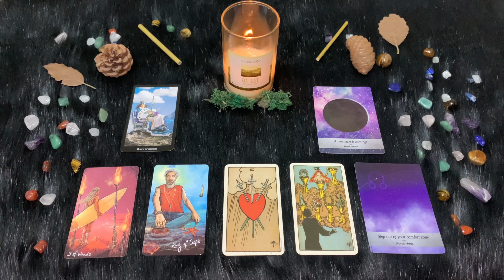| Mercoledì 2 Novembre | Oroscopo Paolo Fox Le previsioni segno per segno | Quali sono i tuoi segni?